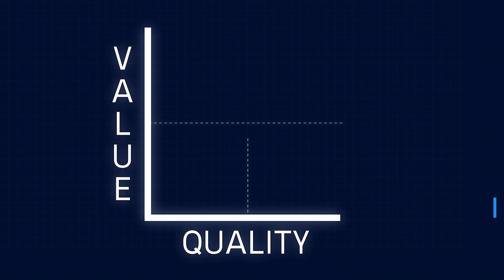Video presentación Hoteles